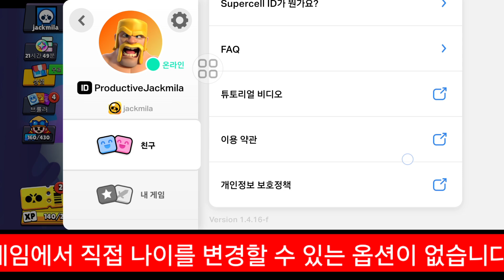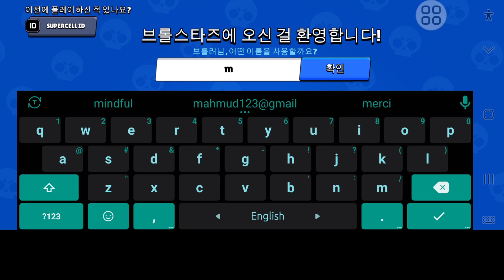Brawl Stars 튜토리얼 2024에서 나이를 변경하는 방법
Brawl Stars 튜토리얼 2024에서 나이를 변경하는 방법에 대한 비디오를 찾고 있다면 여기 있습니다!

이 비디오에서는 Brawl Stars 튜토리얼 2024에서 나이를 변경하는 방법을 보여드리겠습니다. 비디오를 끝까지 시청하세요. Brawl Stars 튜토리얼 2024에서 나이를 변경하는 방법을 배우게 될 것입니다. 휴대폰에서 쉽고 간단하게 할 수 있습니다.